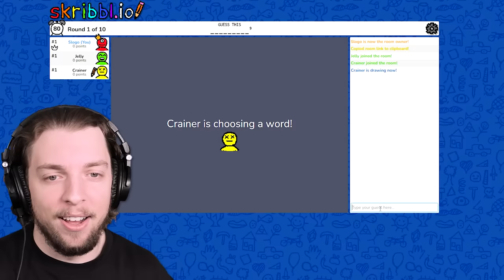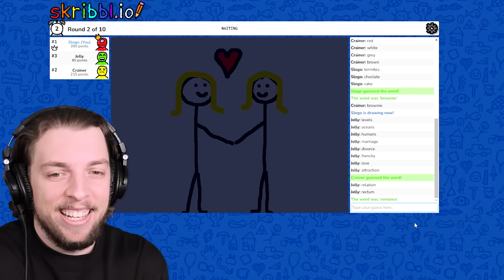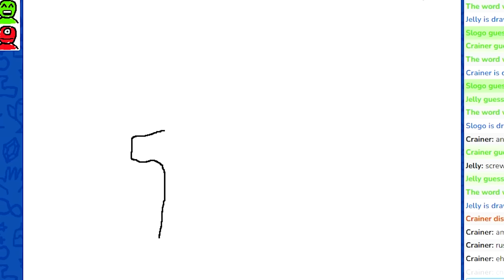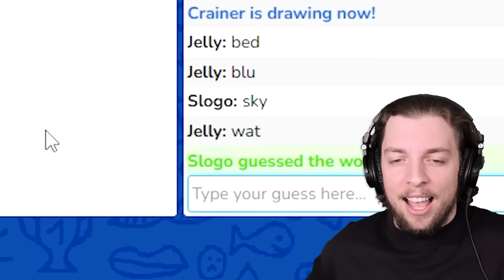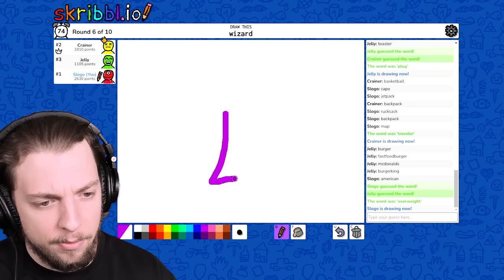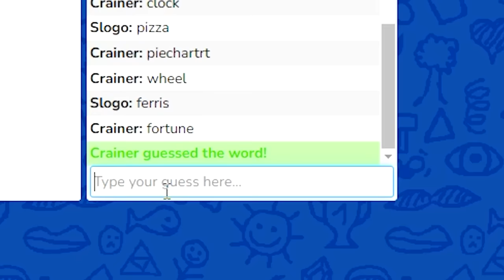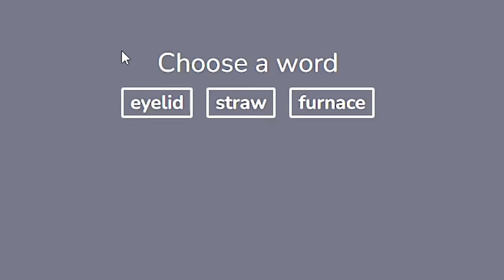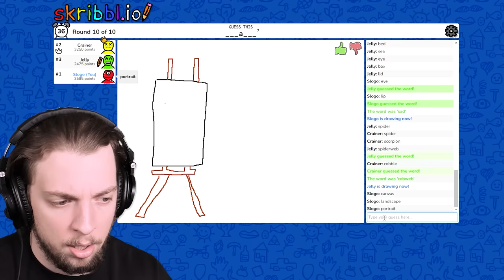I Pranked My Friend By Drawing This! (skribbl.io)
Who is the best artist? Picasso? Da Vinci? @Jelly ? @MisterCrainer ? Well, today you'll all see that I am in fact the best artist on YouTube, as we play skribblio !